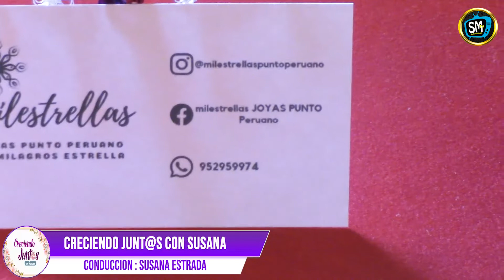⭐️𝐂𝐑𝐄𝐂𝐈𝐄𝐍𝐃𝐎 𝐉𝐔𝐍𝐓𝐎𝐒 🅒🅞🅝 🅢🅤🅢🅐🅝🅐⭐️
📺🎙Tenemos grandes invitados en tu nuevo programa 𝐂𝐑𝐄𝐂𝐈𝐄𝐍𝐃𝐎 𝐉𝐔𝐍𝐓𝐎𝐒 🅒🅞🅝 🅢🅤🅢🅐🅝🅐 , Susana V. Estrada Lucano